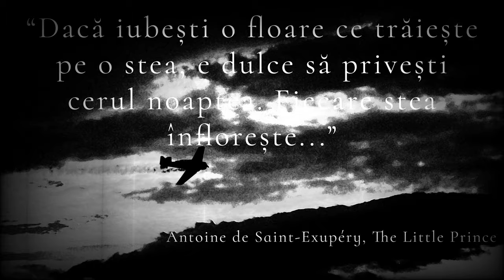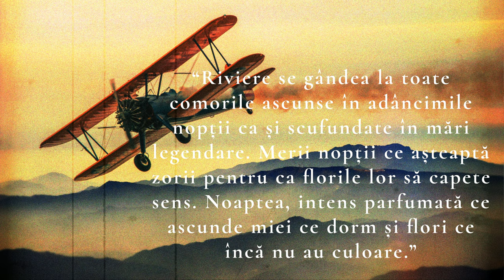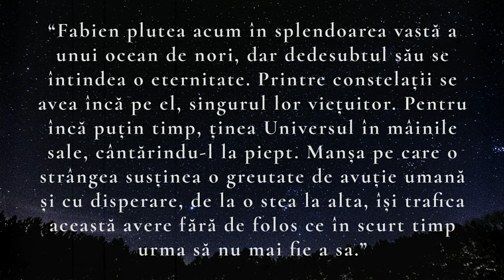Vol de nuit Guerlain - Calatorie in infinit | Istoria parfumurilor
Dacă îți place acest tip de conținut, poți să mă susții financiar folosind una dintre metodele următoare:
Abonați-vă pentru mai multe recenzii
În acest video fac un review din punctul de vedere al unui consumator pentru Vol de nuit, Guerlain.
Un parfum misterios, o enigma de descifrat. Un parfum al contrastelor si un milestone al parfumeriei moderne.